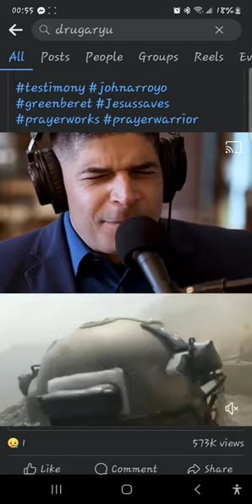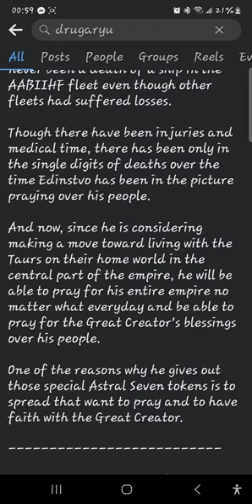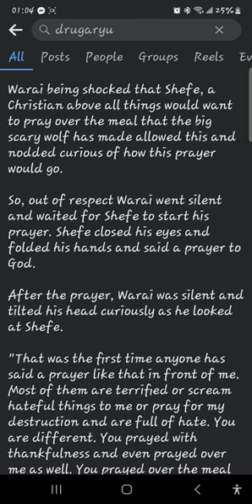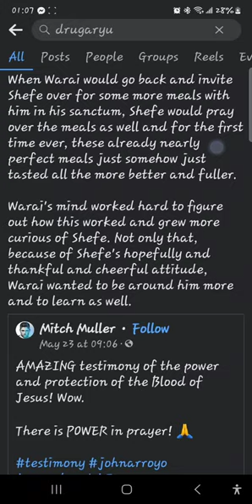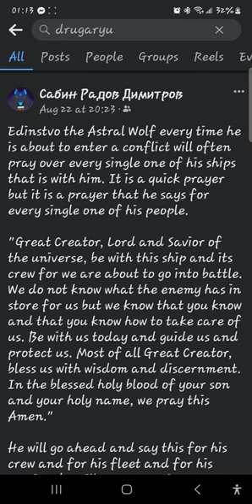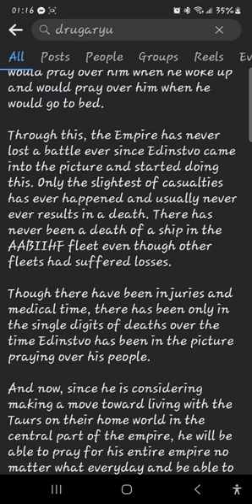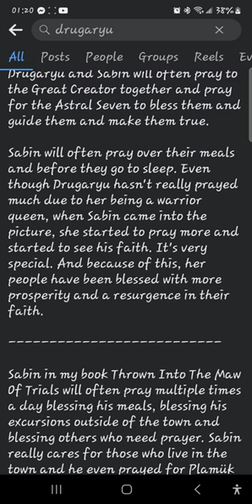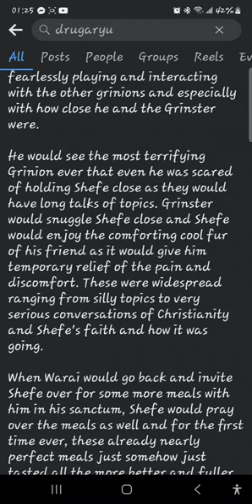Further insight into my storylines - The power of prayer in the stories and cool things happening